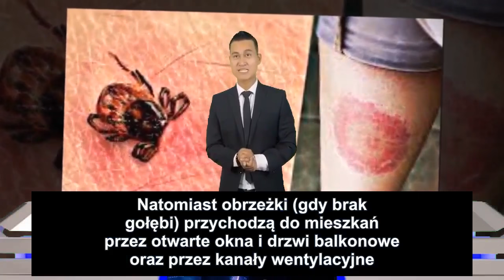Jak się chronić przed kleszczami? Skuteczne sposoby